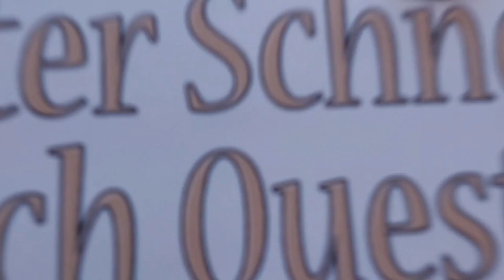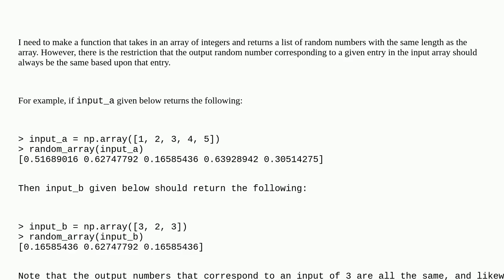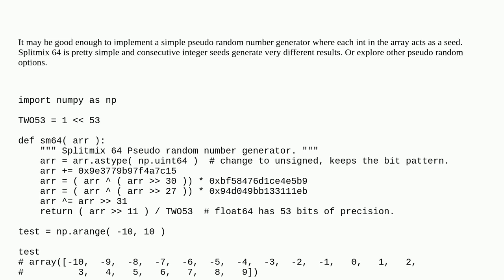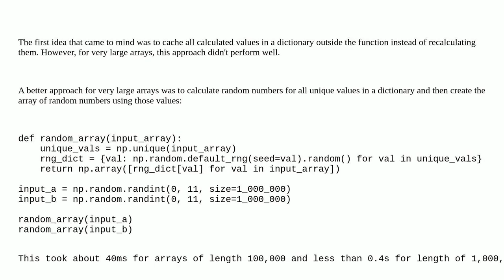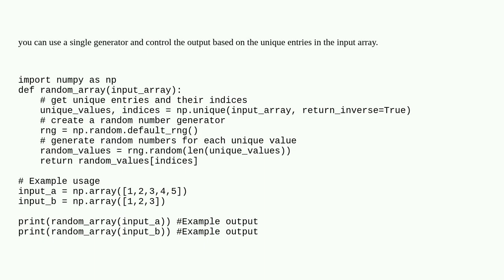How can I quickly generate a (large) list of random numbers given a list of seeds as input?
A special thanks goes out to the community

  optimization numpy numpy-random python